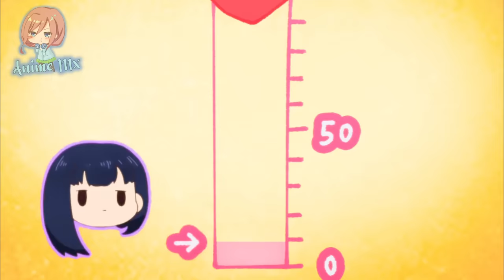Ichikawa grita Yamada es mía y Yamada lo escucha | Boku no Kokoro Season 2